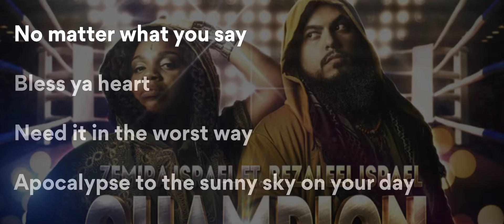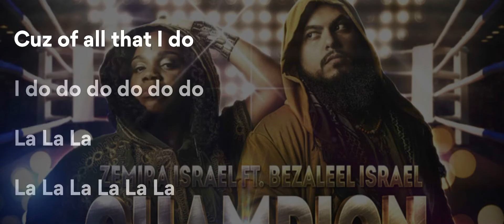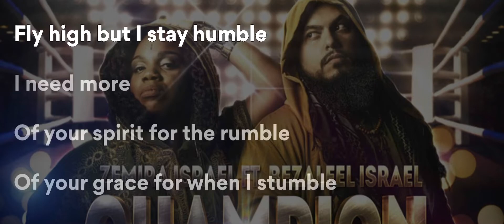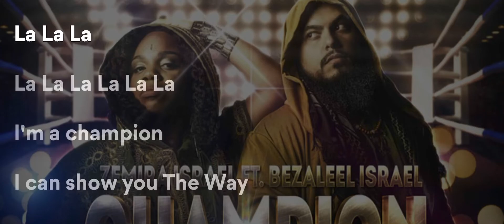Champion 🥊 | Lyric ✍🏾📝Video 🎥 (Horizontal for Desktop/TV) | ft Bezaleel Israel 👑 | Zemira Israel 🕎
(AUTOMATIC 20% at check out before Friday May 15, 2020 9:30pm CST).
All Praises to the Highest in Christ! Thank you for listening & watching 👀🙌🏾 Thank you for supporting my music business.

Can’t come to an upcoming show but still want to support ZEMIRA’s music endeavors?
UPCOMING SHOW DATES, TICKETS & INFO 👉🏾 for upcoming Concert dates

4️⃣ FREE WAYS TO SUPPORT OUR HUSBAND & WIFE MUSIC PRODUCTION: 👇🏾
1. JOIN THE FAM TO GET MY MUSIC FIRST & MORE 👉🏾
4. HELP US add to our team 👉🏾

1. [SEND AS FRIENDS & FAMILY]

💫"Zemira" means "song".
💫"Israel" means "prince(ss) of The Power".
💫 "Zemira Israel" means "Song Princess of The Power".

is closed on biblical holydays.

🕎 To the 12 tribes of the nation of Israel, scattered & repenting in God's laws in the faith of Christ, greetings.

& H.I.T. Music on Facebook and Instagram